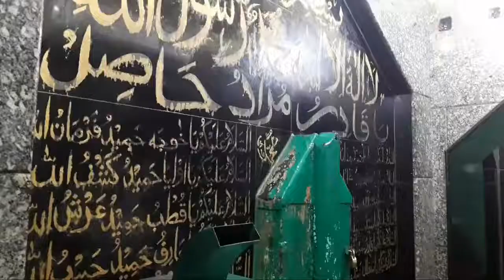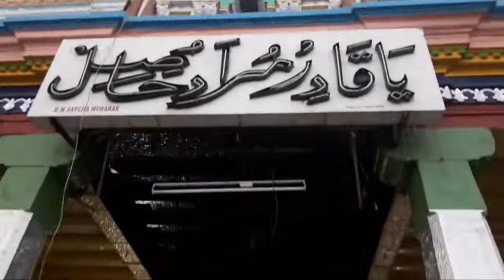ஷாஹுல் ஹமீது குதுப் நாயகம் தமிழ் சூஃபி பாடல் | Shaul Hameed Quthub Nayagam Tamil Sufi Song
Album: Nabiyai Nan Yengae Theduven

Song: Shahul Hameedh Kuthub nayagam

performers: Abdul Gani, Hajamaidin, Abdul Haleem (NagoreBoyz)

A traditional Tamil islamic sufi song collaborating the modern instruments.
performed by the Nagore Sufi's of south india; Nagore Sharif

and this song SHAHUL HAMEEDH KUTHUB NAYAGAM is about praising the great saint of south india HAZRATH SHAHUL HAMEEDH BADHUSHA NAGOORI- Nagore Sharif